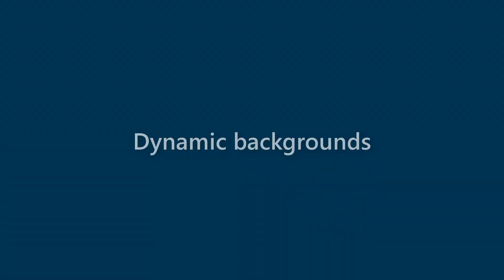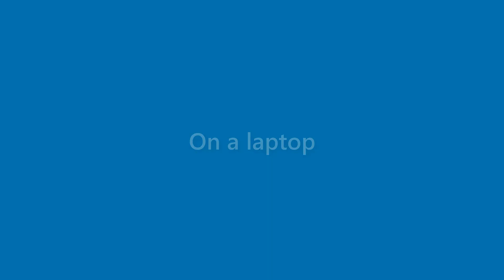Benny Ray - appearance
Name Look - Benny Ray - appearance. In this video we present "Benny Ray" name look and feel in various scenarios.
This video will cover:
How does "Benny Ray" look as a personal letterhead?
How does "Benny Ray" look on a business card?
How does "Benny Ray" look on a computer/laptop screen?
How does "Benny Ray" look with different background colors?
How does "Benny Ray" look with various fonts?